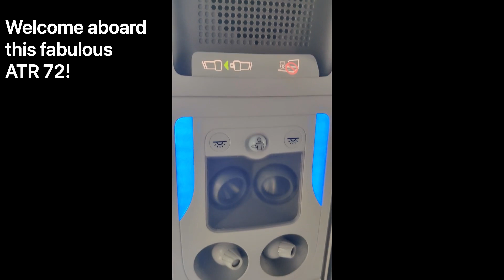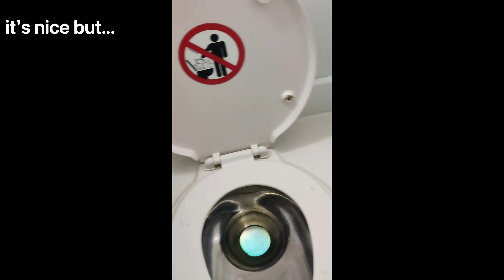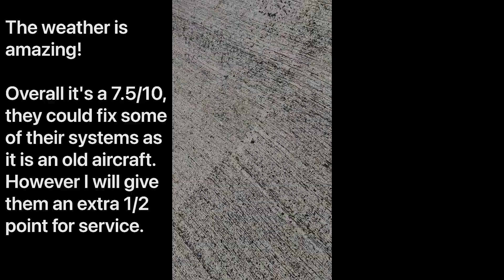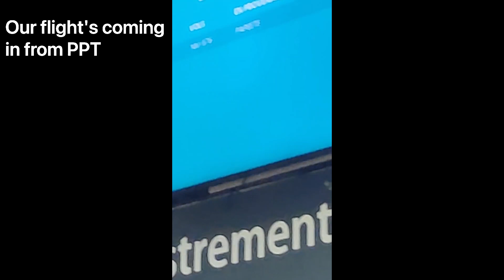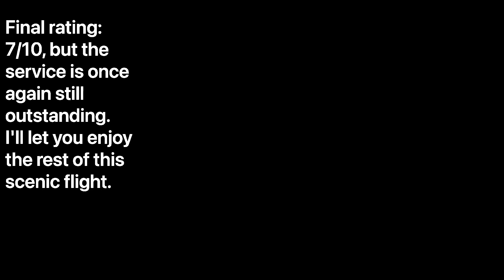FULL TRIPREPORT | Air Moana ATR 72 | MOZ-BOB-PPT